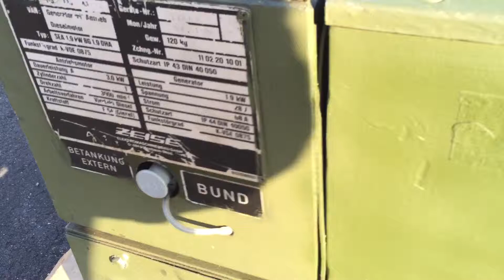1,9KW DIESEL HATZ BUNDESWEHR STROM GENERATOR NOTSTROM STROMAGGREGAT SILENT 28V S/N 14460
Zum Verkauf wird angeboten:

Stromaggregat 1,9 kW Kirsch Silent Version (leise)
Typ SEA 1,9 kW, BG 1,9 DHA
28 V GS, mit Hatz-Dieselmotor

Langlebiges und strapazierfähiges BW Stromaggregat √
Direkt aus dem Bundeswehr Depot √

385 Betriebsstunden √
* kann auch mehr Stunden haben
(Motor qualmt etwas)

Zustand siehe original Fotos und Video √

Lieferumfang mit Kurbel, Erdungsset u. Abgasschlauch √

Bj. 04/1989
S/N 14460

Technische Details:

Aussenmasse: 840L x 480H x 460B
Betriebsgewicht: 120 kg inkl. Zubehör
Ausziehbare Griffe für 2 Personen gut zu tragen
Spannung regelbar von 26 bis 32 Volt
Ladestrom elektronisch regelbar von 0-68 Ampere
Kraftstoffverbrauch im Standby 0,35l/h und unter Vollast 1,1Liter/h
Betankbar mit Diesel, Petroleum
Anschluss über Klemmfeld oder NATO-Steckdose 100A
wirklich leise: 68dB(A) in 6m
Technische Dienstvorschrift (TDV) als PDF Datei

Weitere BW Aggregate und Zubehör in unserem eBay Shop.
Mein Shop-Logo MED-TEC24 NATO SHOP